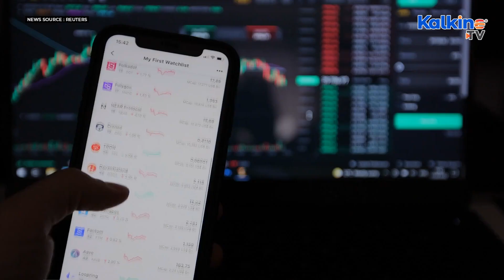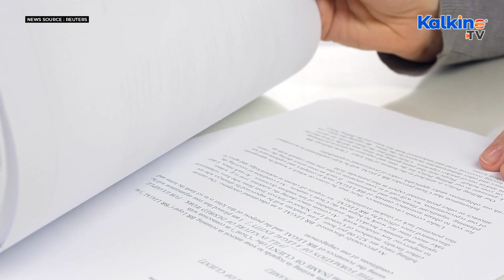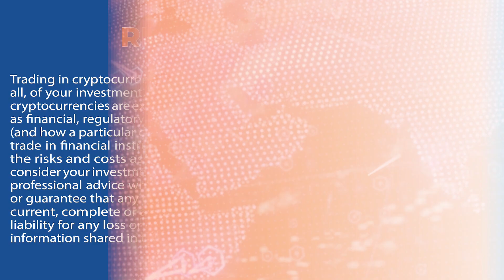Will FTX's founder be charged for market manipulation? | Kalkine Media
U.S. federal prosecutors are investigating whether FTX's founder Sam Bankman-Fried manipulated the market for two cryptocurrencies this May that led to their collapse and resulted in the implosion of his own cryptocurrency exchange, the New York Times reported on Wednesday.